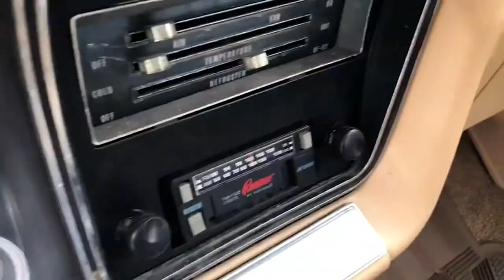SUPERNATURAL Restoring the Winchesters' Impala Season 15 Trailer SDCC 2019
At SUPERNATURAL’s final San Diego Comic-Con panel on Sunday, July 21, this tribute to the show’s iconic Impala was shown as the initial part of a surprise giveaway of a fully restored 1967 Impala (a replica of the show’s beloved “Baby”) to one very lucky fan! SUPERNATURAL’s 15th and final season premieres Thursday, October 10, at 8/7c on The CW.